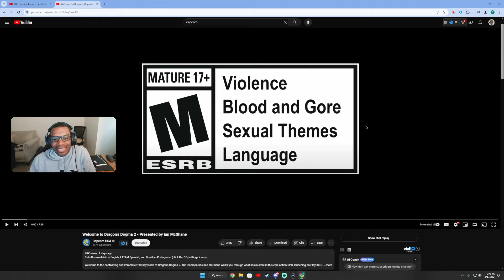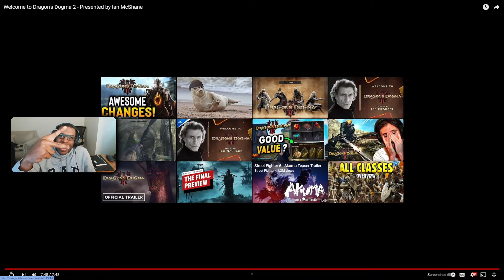Dragon's Dogma 2 : Official Trailer ft Ian McShane [REACTION]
In this video i react to the official trailer for  Dragon's Dogma 2 narrated by Ian McShane. The Game looks amazing so far and i can not wait to for Dragon's Dogma 2 to come out and i can jump in and devote so much time to it!  I hope you enjoyed watching! Making reactions is a lot of fun!